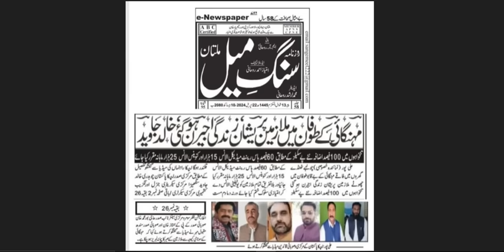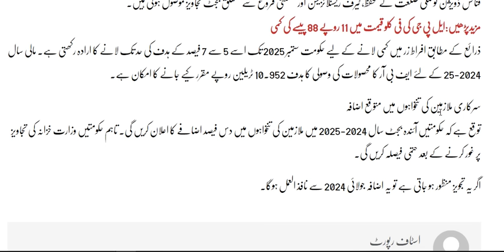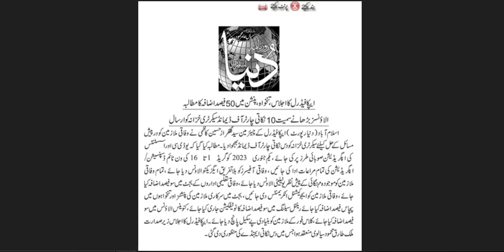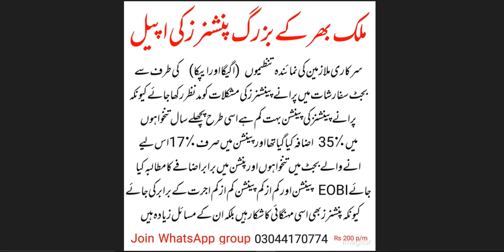sarkari mualzmeen ki tankhaun me izafa | حکومت کابجٹ میں سرکاری ملازمین کی تنخواہوں میں اضافے پرغور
how much salary and pension will increase in budget 2024-25
budget main sarkari mualzmeen ki tankhaun main izafa ,salary and pension increse in budget 2024
حکومت کابجٹ میں سرکاری ملازمین کی تنخواہوں میں اضافے پرغور
courtesy to roznama ausaf